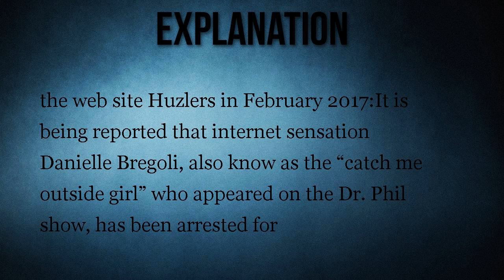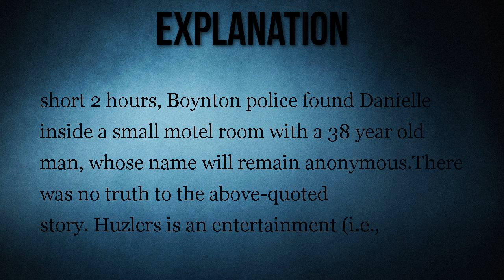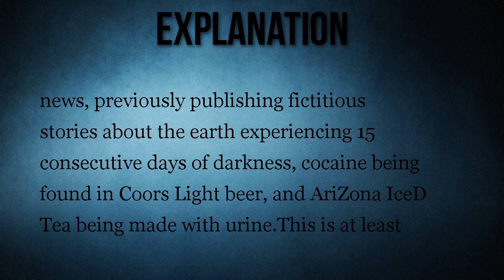Was the 'Catch Me Outside Girl' Arrested for Prostitution?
Reports that "Catch Me Outside Girl" Danielle Bregoli was arrested for prostitution were fake news.

A teenager known as the "Catch Me Outside Girl" due to an appearance on the 'Dr Phil Show' was arrested for prostitution.